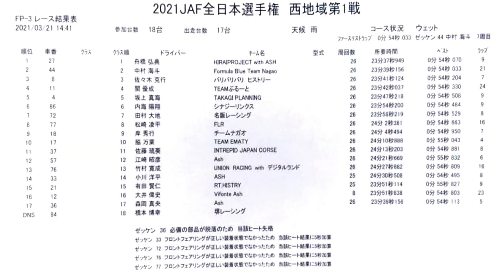20210321 全日本カート選手権 東地域 FS 125 Rd 1 決勝 琵琶湖スポーツランド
2021年3月21日、琵琶湖スポーツランド で行われた 2021 JAF 全日本カート選手権 西地域 FS-125 第1戦 決勝 の模様です。

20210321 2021 JAF ジュニアカート選手権 西地域 FP-Jr Cadets Rd.1 タイムトライアル 酒井龍太郎 琵琶湖スポーツランド

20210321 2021 JAF ジュニアカート選手権 西地域 FP-Jr Cadets Rd.1 予選ヒート 酒井龍太郎 琵琶湖スポーツランド

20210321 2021 JAF ジュニアカート選手権 西地域 FP-Jr Cadets Rd.1 決勝ヒート 酒井龍太郎 琵琶湖スポーツランド

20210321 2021 JAF ジュニアカート選手権 西地域 FP-Jr Rd.1 決勝ヒート 琵琶湖スポーツランド

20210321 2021 JAF 全日本カート選手権 西地域 FP-3 Rd.1 決勝ヒート 琵琶湖スポーツランド

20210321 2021 JAF 全日本カート選手権 西地域 FS-125 Rd.1 決勝ヒート 琵琶湖スポーツランド
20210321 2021 JAF ジュニアカート選手権 西地域 FP-Jr Rd.1 予選ヒート 琵琶湖スポーツランド

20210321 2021 JAF 全日本カート選手権 西地域 FP-3 Rd.1 予選ヒート 琵琶湖スポーツランド

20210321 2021 JAF 全日本カート選手権 西地域 FS-125 Rd.1 予選ヒート 琵琶湖スポーツランド